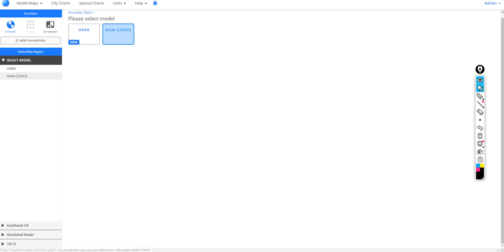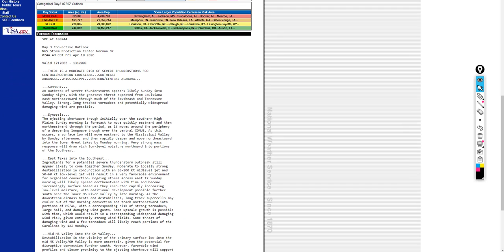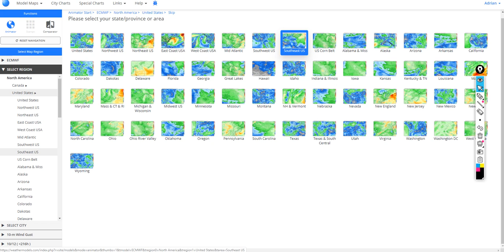Historic Severe Weather Outbreak Ahead Bringing Multiple Tornadoes, Hurricane Force Winds and More!!